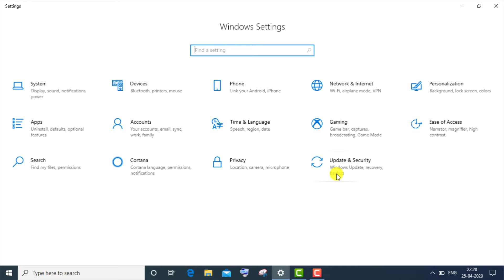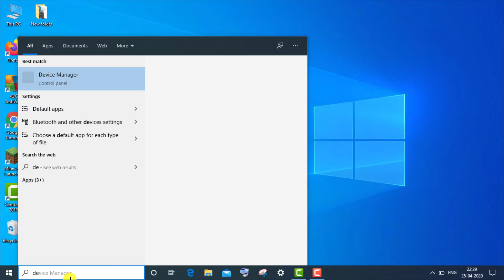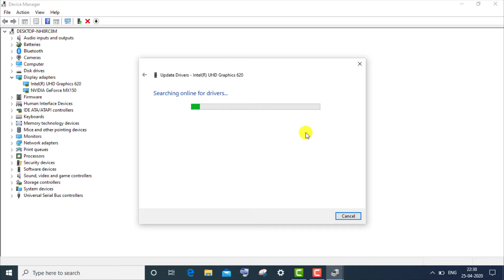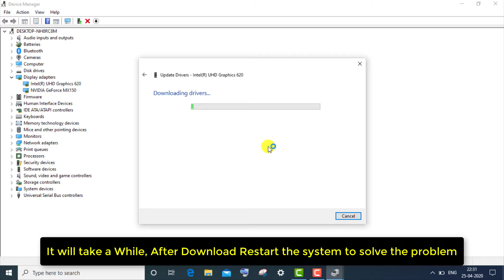FIX Windows 10 Not Detecting Second Monitor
Thank You Everyone So Much For Watch My Video On " FIX Windows 10 Not Detecting Second Monitor ". I Hope This Was Useful And You Learned Something Interesting.

Hope " FIX Windows 10 Not Detecting Second Monitor " useful content.